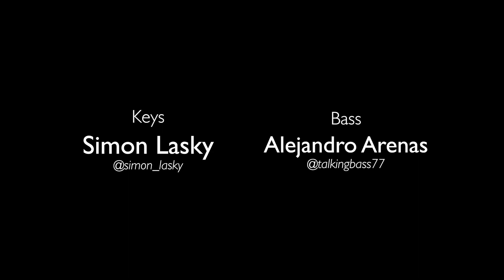Forest Sounds: "To The River" - Ona K [Live at The Far Forest]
Born in Barcelona, having lived in Spain, India, United Kingdom, and Austria, Ona Kirei describes herself as migrant bird. She has performed in venues and festivals across Europe and the US, and we were thrilled to have her bring her new music, brought to life by an incredible 9-piece band or some of the Tampa Bay area's most prolific and talented musicians, to The Far Forest!

"To The River" was inspired by a trip to New Orleans, during which Ona K found herself sitting in front of the Mississippi River. "I felt immediately connected to it, to god, to the city, to nature. I found myself wishing that everybody could feel that and stop the madness that we're experience today, with so much polarization, anger, loneliness. so much disconnection from who we really are - Our nature and our feelings. We hide behind our screens, in our bubbles. 'To The River' is kind of a prayer for all of us to live in loving community and to find ourselves, led by 'the river's love'."

To learn more about Ona Kirei and to check out her latest project 'Full, New, Luna', please

Follow along on Instagram: @forestsounds.ff

BAND
Ona K - Voice, Compositions, Arrangements, Band Leader (@ona.k.music)
Simon Lasky - Keys (@simon_lasky)
LaRue Nickelson - Guitar (@laruenickelson)
Alejandro Arenas - Bass (@talkingbass77)
Jonathan Thomas - Drums (@jonathanthomasdrums)
Michael Amos - Violoncello (@fourstringsbakery)
Rafael Ramirez - Viola (@music_educational_tools)
Laura Martin - Violin (@eyla.02)
Christina Adams - Violin (@vlnvlachristina)

PRODUCTION TEAM
Videography and Editing - Devyn Castro-Almeyda (@itsdevynwithawhy)
Audio Engineer - Carlos Reyes (@sounds_by_carlos)
Creative Direction and Set Design – Anna Giancola, Kelly Ann Garno